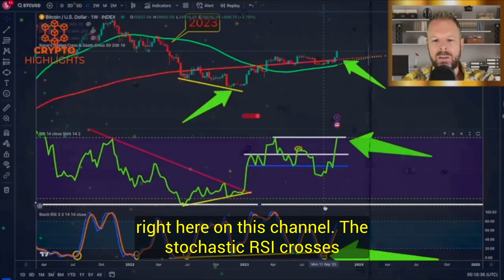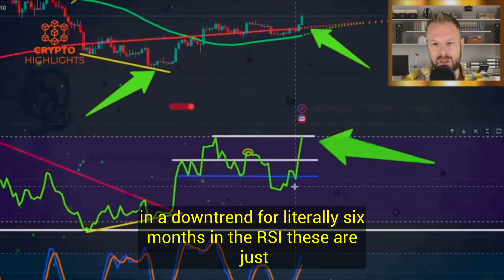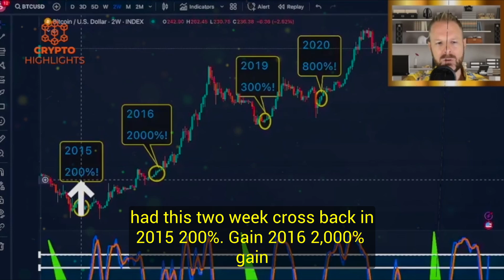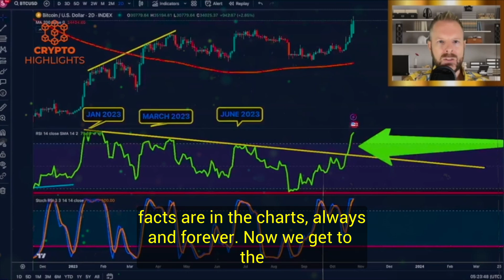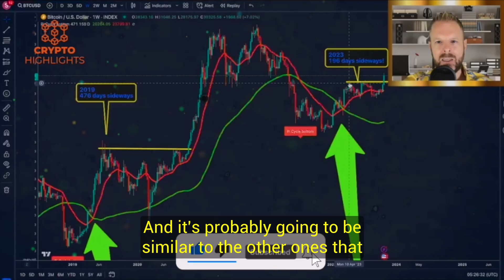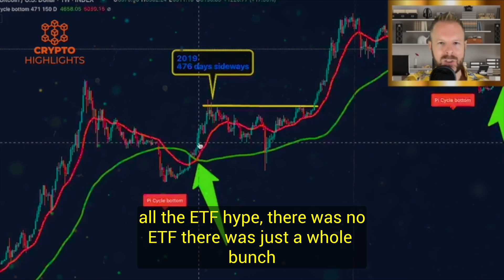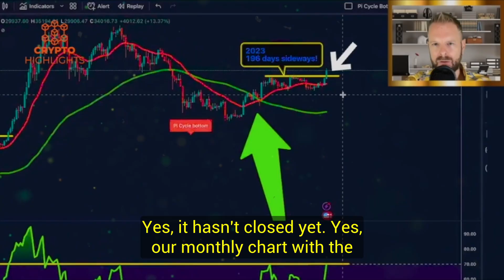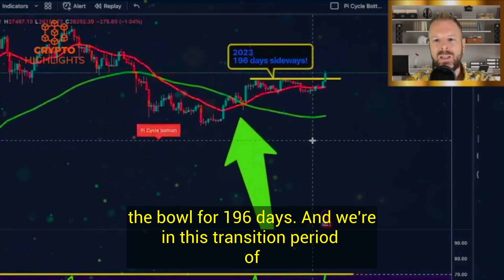They're Lying About This Bitcoin Move. Steve Courtney Crypto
They're Lying About This Bitcoin Move. Steve Courtney Crypto Bitcoin News Bitcoin Crash Crypto News

Hello everyone, today our special guest Steve Courtney reveals the real reason why Bitcoin surged to 35K$, not the BS been spread by the mainstream and social media. An eye-opening video filled with historical charts and data.
Don't miss out on our insightful discussions, market updates, and game-changing insights that could potentially shape your financial future.
And hey, why not spread the knowledge? Share our videos with your crypto-curious friends, family, and fellow enthusiasts!

Credits --Crypto Crew University